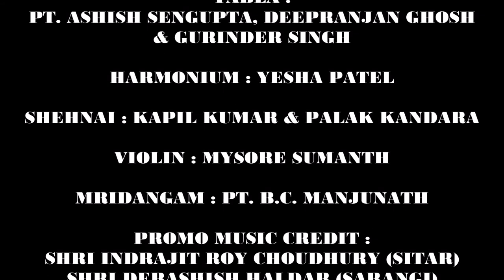CHAAR PRAHAR INDIAN CLASSICAL MUSIC FESTIVAL 2020 PROMO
CHAAR PRAHAR INDIAN CLASSICAL MUSIC FESTOVAL 2020 PROMO VIDEO
BHARATIYA VIDYA BHAVAN, USA
CONSULATE GENERAL OF INDIA IN NEW YORK
SNEH ARTS
KOLKATA SITAR SCHOOL
VIEWCY
TV ASIA
PROMO MUSIC CREDIT : SHRI INDRAJIT ROY CHOWDHURY (SITAR) , SHRI DEBASHISH HALDAR (SARANGI) & SHRI RISHI CHATTERJEE (TABLA)